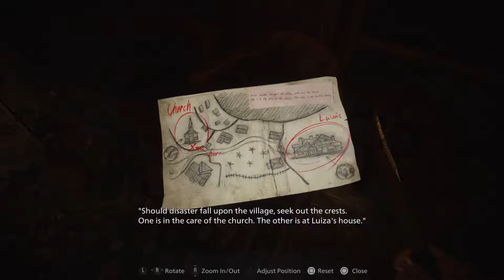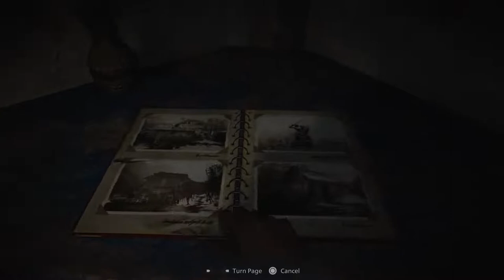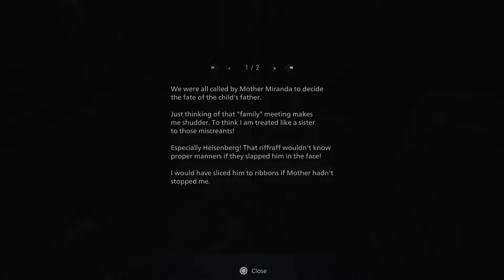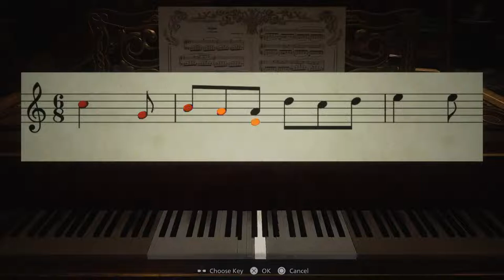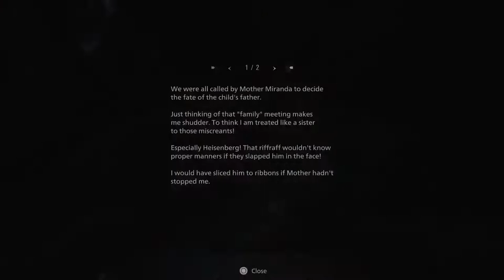Resident Evil Village